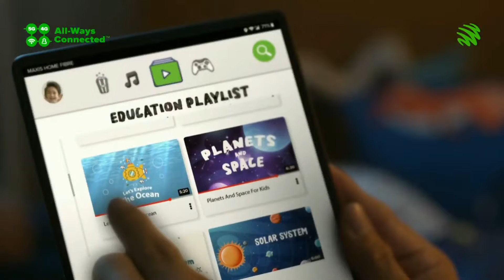[Ads] Maxis Malaysia | Maxis Home Fibre - Dinocorn